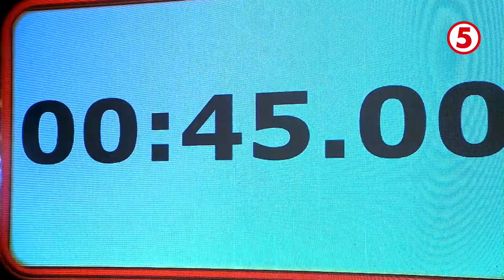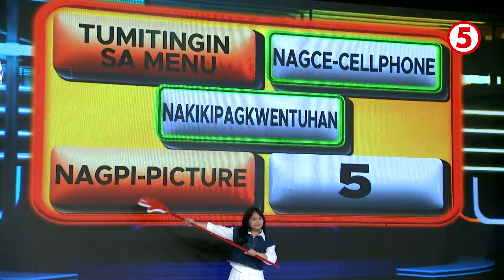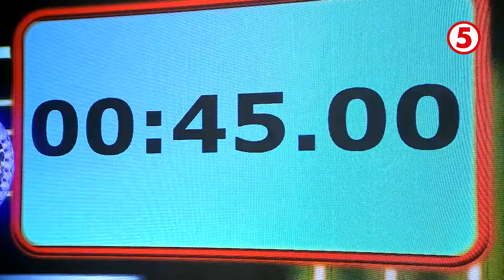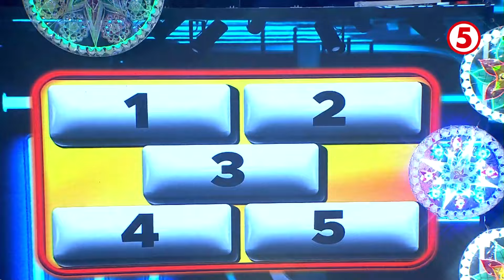EAT BULAGA | Tropang TRM sa Gimme 5: Laro ng Tropang Henyo!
Magto-tropang Power Puff, TRM, at Fighters ang nagpautakan ngayong Huwebes dito sa Gimme 5: Laro ng Tropang Henyo! Kaninong grupo nga kaya ang nakaabot sa Jackpot Round at magkano kaya ang naiuwi nilang premyo? Watch this! 🥳🖐️

WEEKDAYS | 12NN
SATURDAYS | 11:30AM